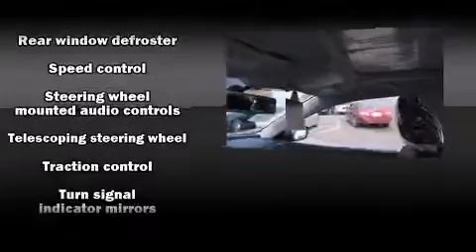2013 Volkswagen Passat 2.5 SE in Moon Township, PA 15108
Day Apollo Subaru
5450 University Blvd
in Moon Township, PA 15108

You're going to love the 2013 Volkswagen Passat. This 4 door, 5 passenger sedan still has less than 10,000 miles! It features an automatic transmission, front-wheel drive, and a 2.5 liter 5 cylinder engine. Volkswagen prioritized practicality, efficiency, and style by including: front and rear reading lights, 1-touch window functionality, a tachometer, heated seats, heated door mirrors, an overhead console, and cruise control. Premium sound drives 8 speakers, providing you and your passengers a sensational audio experience. With side curtain airbags supplementing the rest of the safety network, you can be assured that you and your passengers will experience top-tier protection. We have the vehicle you've been searching for at a price you can afford. Please don't hesitate to give us a call.